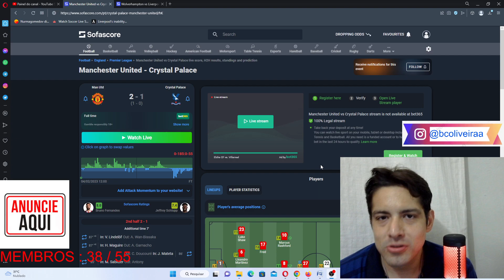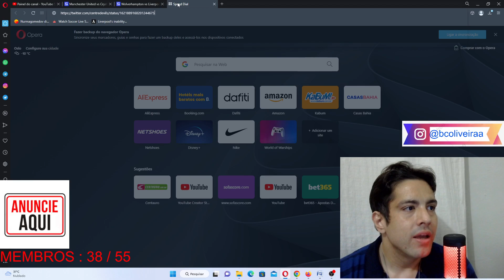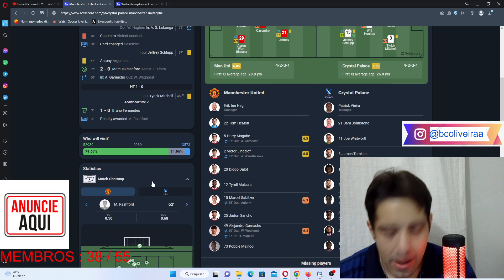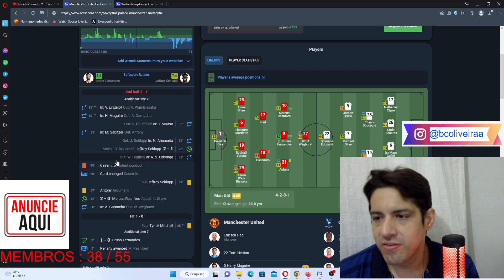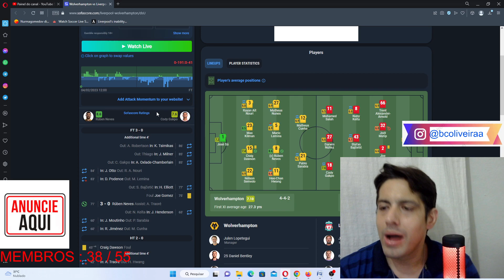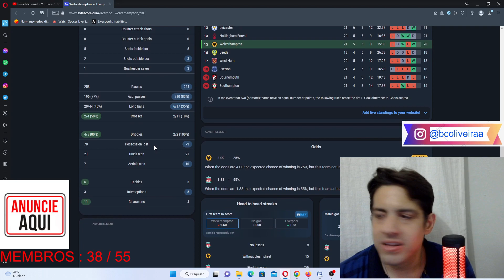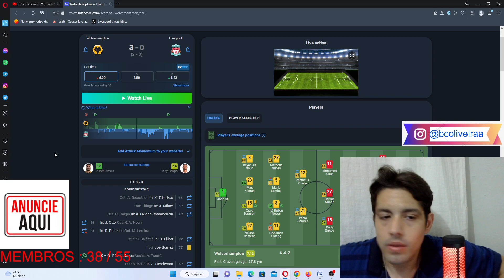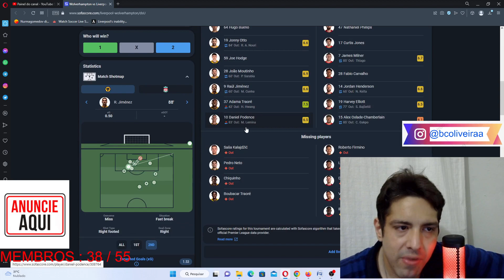PÓS JOGO MANCHESTER UNITED 2 X 1 CRYSTAL PALACE WOLVERHAMPTON 3 X 0 LIVERPOOL PREMIER LEAGUE